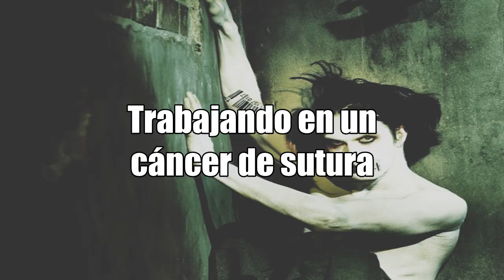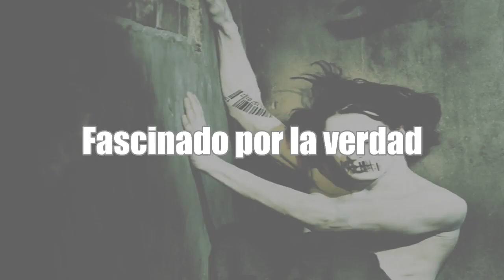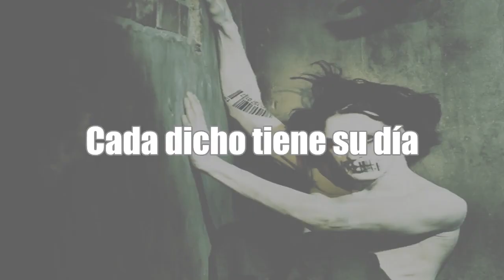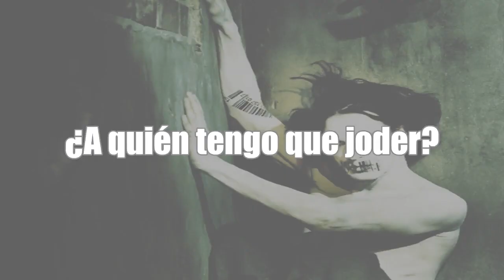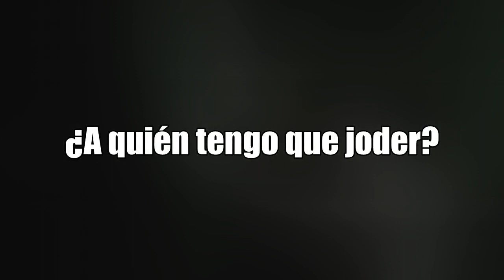OhGr - 101 (Subtitulada al español)